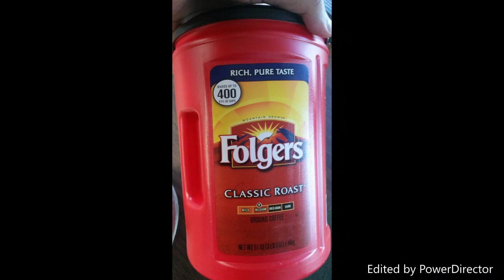Indian Vendors Cheap || Kumar Exclusive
All information is gathered on actual conversations and electronic communication with followers of my videos. Although I can not guarantee the accuracy, it is my assumption all information provided is factual and true. My opinions are protected by the 1st Amendment of the Constitution of the United States of America. Any threats made against my family or myself is in violation of The Whistleblower Protection Act of 1989, 5 U.S.C. 2302(b)(8)-(9), Pub.L. 101-12 and will be reported to proper authorities. This is not to offend or defame any company in particular.

I kept videos where American prime vendors host drink parties to the consultants/contractors or employees.
I have explained humpty number of times how are they treat H1B and American workers?
here is the one, I bought a milk and coffee when American co-worker is fighting with Indian Prime Vendors to buy a cup coffee at work locations.
Initially Indian vendors refused to do so.
In a decade experience, I never come across any Indian vendors purchased any little stuff for workers at work location in spite of working 24*7 like TCS in Long Island etc.
If you feel bad, I do not mind but Indian vendors are very cheap in spite of insert illegal layers to poach your money and do not provide any basic amenities to workers at on site.
I have explained this in a video to a freelance journalist in India who is writing a complete book on H1B.
The same, am sharing it here in the interest of the public.

All Indian Fraudsters and Indian Fraudulent MS Students , who corrupted US Staffing System by faking their experience to get jobs are highly offended by our truth expositions. Now those Cheap, Crooked, Immoral, Unethical, Shameless Indians defaming Kumar, spreading hate speech, using derogatory comments and profane language against Kumar. Everyone in USA must be educated about this massive employment havoc caused by Indian Fraudsters, using all sorts of loopholes in the Staffing and Immigration Systems. Please support us, Condemn and discourage the malpractice done by some wicked Indians in USA.
Thanks for allowing comments sir. Disclaimer , hateful comments will be taken up and tracked with authorities.  That will act as a deterrent against people who think they can say anything and there  won't be any consequences. For all the people who think they are smart, I want to tell you, government can track all you guys who abuse their system. If you spread your hypocrisy on this online portal, that will be another nail in your own coffin. Spread integrity like Kumar sir. Don't degrade yourselves.
To haters from William Kroger; Why don't you get out my country. USA is not your country. This guys doing a great campaign of truth, do not shut him down.